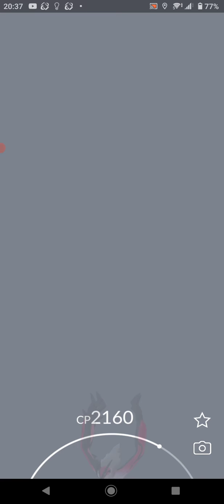ポケモンgo イベルタル 100固体値出現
イベルタル100%個体値